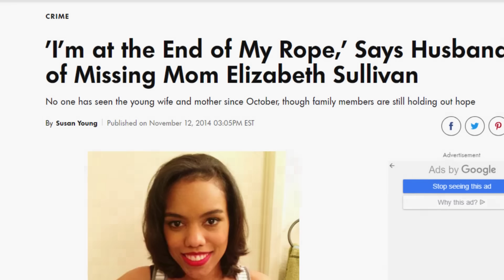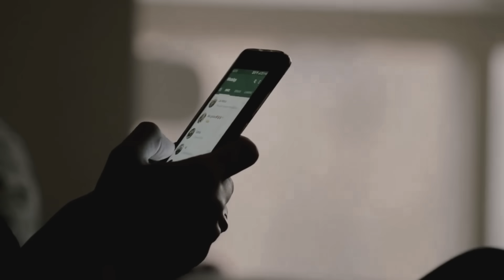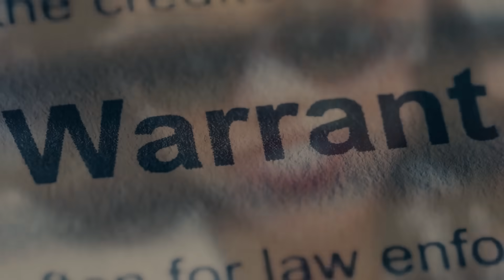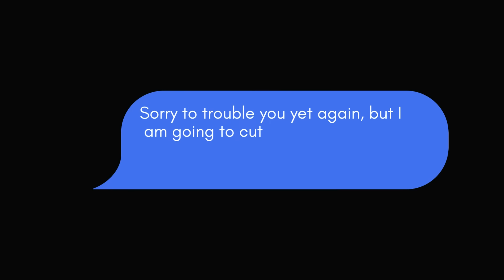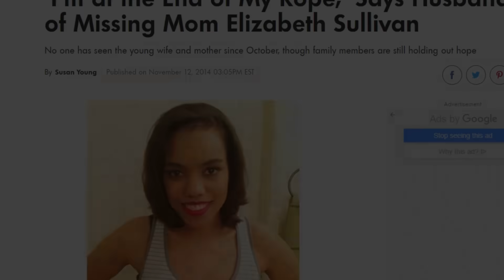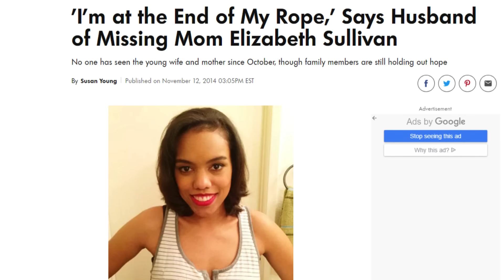The Murder Of Elizabeth Sullivan | Black Girl Gone: A True Crime Podcast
In October 2014, 31 year old Elizabeth Sullivan went missing from her home in San Diego, CA. 2 years later her body was found in a body of water less than a mile from where she lived. What happened to Elizabeth  was mystery that took years to finally solve.